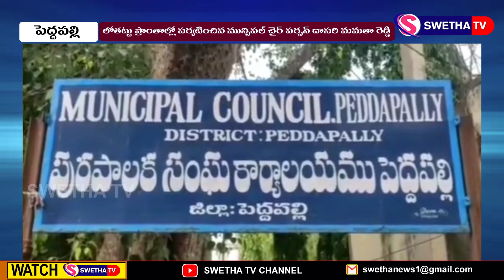లోతట్టు ప్రాంతాల్లో పర్యటించిన మున్సిపల్ చైర్ పర్సన్...SWETHA NEWS – 21.07.2023